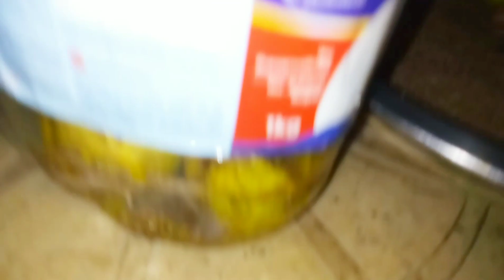🍋🍋नींबू का अचार डालने का एक और नया तरीका✌️✌️